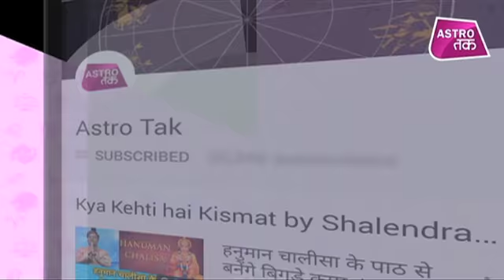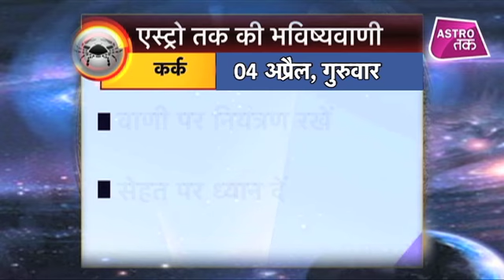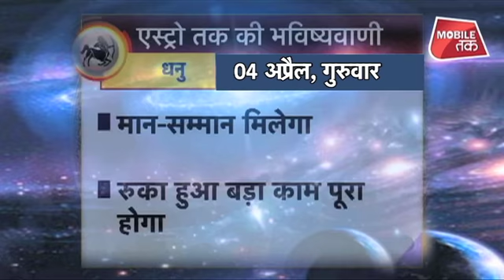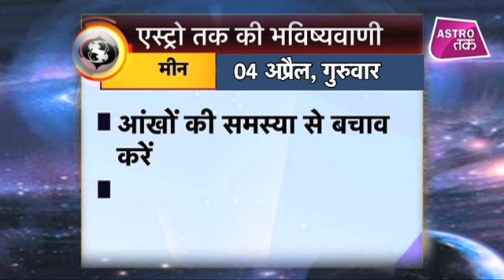04 अप्रैल 2019 | एस्ट्रो तक का Luck Factor | Astro Tak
एस्ट्रो तक की भविष्यवाणी- 04 अप्रैल 2019- सिर्फ एक मिनट में जानिए अपने दिन का हाल और एक ऐसा उपाय जिससे दिन बन जाएगा कमाल